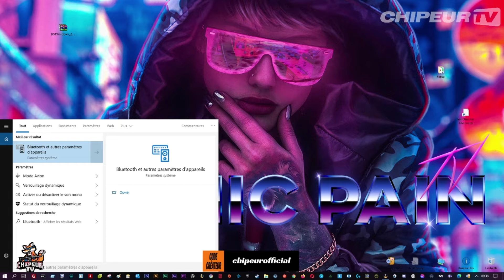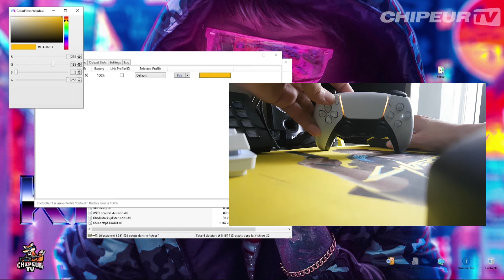CHANGER LA COULEUR DE LA LUMIERE (LED) DE SA MANETTE PS5 DUALSENSE